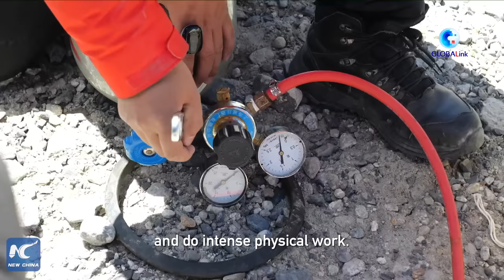GLOBALink | Chinese researcher on Qomolangma expedition shares mountaineering tips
A group of Chinese researchers has recently completed a series of fieldwork on Mount Qomolangma, the world's highest peak. How did they cope with the coldness and sun exposure in high-altitude areas? Let's hear from the team member.